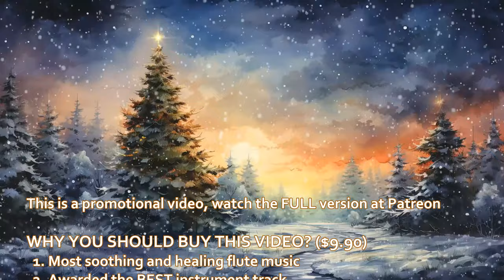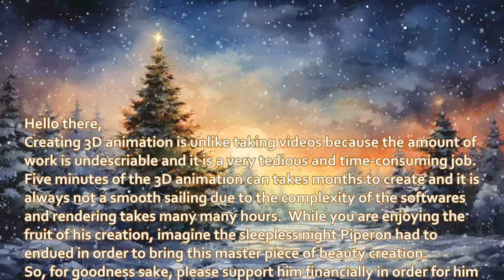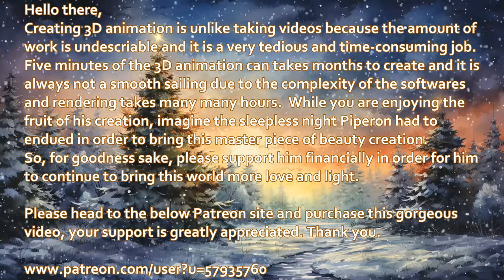WINTER STORY - THE BEST WINTER ANIMATION & BEST INSTRUMENTAL AWARD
This is my first merchant video and it is also one of the BEST video I ever created for the past 8 months enduring sleepless nights.  It is a very soothing and healing music for the mind and soul, adventuring the skies with the Bald Eagle.

Please give it a thumb up and like this video and most importantly post in your most valuable comment so that others will like it too.

PIPERON - The Spiritual Flute composer / 3D Visual Artist

01. Darith (Guardian)
02. Yvonne Petersen-Zich (Basic)
03. Tammy Hawkins (Guardian)
04. Elijah Verhoven Uchiha (Guardian)
05. HappyDude742 (Basic)
06. Staircase  (Guardian)
07. Christopher Anatra (Guardian)
08. Donna Nelson (Advance)

01. Tracey McIntyre (8 Cups)
01. Tracey McIntyre (7 Cups)

YOUTUBE SUPER THANKS DONATOR:
01. Staircase

1. Due to my chronic illness, I can no longer walk long distance and cannot work for the past 18 months already.  So, the support for the Myanmar people will have to end in order for me to pay my internet, phone, electricity, etc bills in order to continue to do this mission.

2. All the future videos will be upgraded with sub-titles and if you want to auto-translate the language, you can click the gear button and click Subtitles/CC and select Auto-Translate and select the language you want to translate to. By having this new feature, there will be more work on my side during the video creation. To enable the English sub-title, just click at the CC button.

3. We now have Dark Fantasy Studio as our official music provider for all our future videos, the composer is Nicolas Jeudy from France.